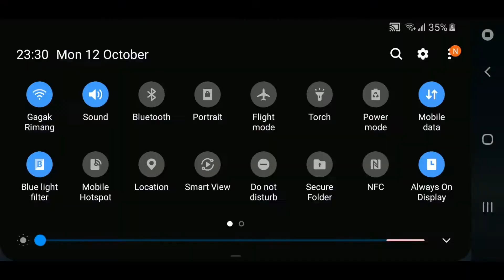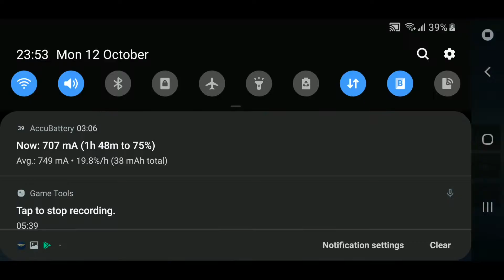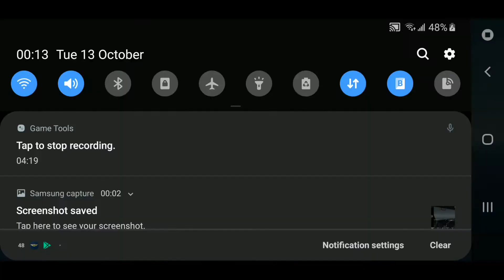LION AIR JOGJA TO BALI!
Hi di video kali ini aku akan terbang dari Jogja Ke Bali dengan lio air di infinite flight

Hiii in this video now im gonna flew From Jogja To bali with Lion Air on infinite flight

FPL: WAHI BA SBR RABOL WADD
Cruise Altitude: 35000 Feet/10,668 m
Distance: 346 nm / 641 km
Cruise Speed: Mach 0.75
Wheater: Nice,clear with a bit of turbulence

Tools:
Samsung Galaxy S8 (Snapdragon 835) 4GB Ram 64 GB ROM
Samsung Default screen recorder
Macbook Air mid 2013 i5 Dual Core cloked at 1.3 Ghz 4 tread
GPU: Intel HD Graphics 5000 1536 MB
iMovie 10.1.16